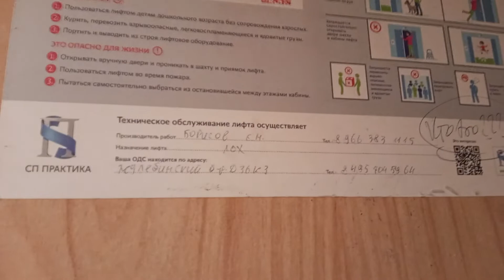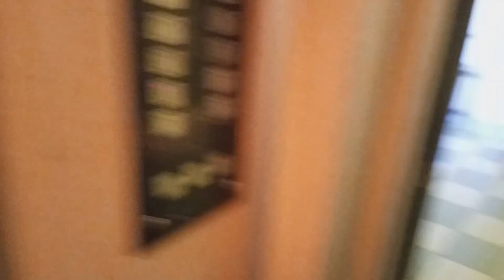Пассажирский лифт 400 кг, 1 м/с, КМЗ-1996 г (@ г. Москва, Генерала Кузнецова, 26к3, под-2)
Снято: 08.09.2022 на Infinix Note 11

Информация

• марка: КМЗ
• тип: пассажирский
• грузоподъёмность: 400 кг
• скорость: 1 м/с
• вызывные посты: ПКЛ-13
• приказная панель: ПКЛ-18
• станция: УЛЖ
• кол-во остановок: 7
• установлен: 1996 г
• текущее состояние: эксплуатируется
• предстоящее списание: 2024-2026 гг